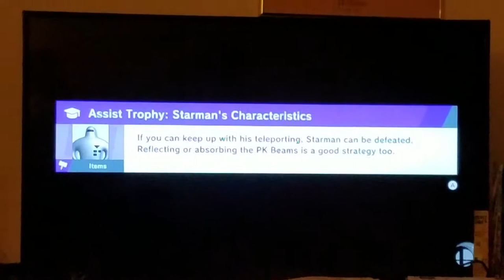Mastery of Taybles: Incineroar (c) v. Mario v. Sonic v. Bowser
I was playing a tabletop sim game and smash broke out